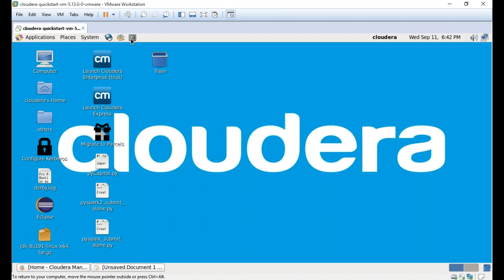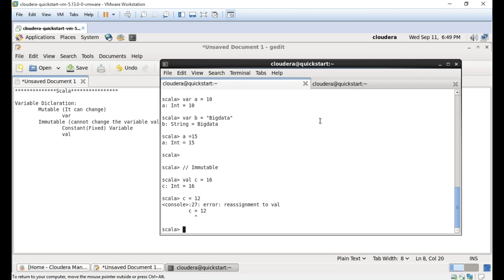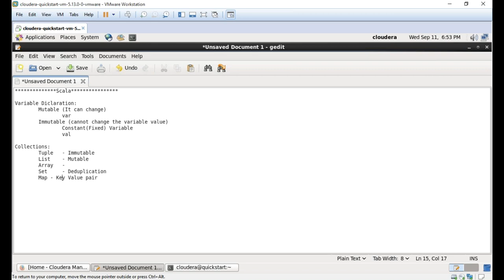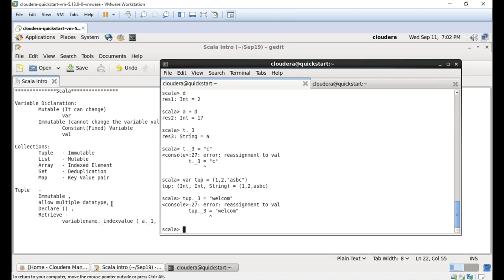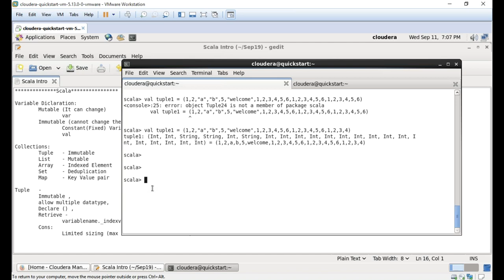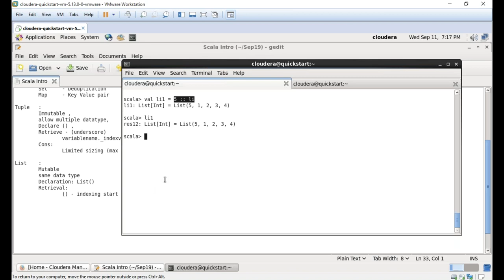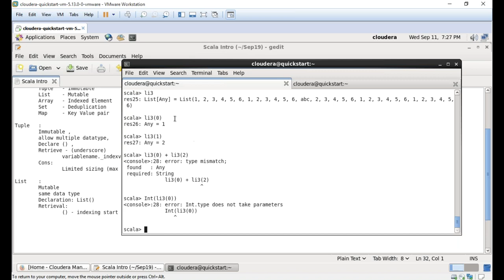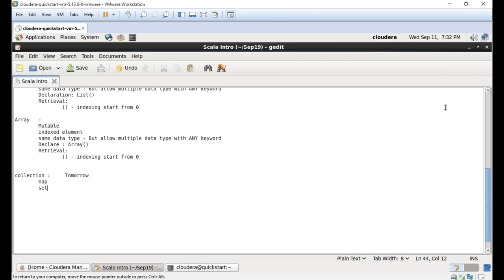scala collection with examples in Tamil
scala collection with examples in Tamil will explain about different type of collections in scala language.

This channel is specially created and dedicated for the bigdata hadoop and it's ecosystem like spark ( pyspark and scala spark ) , hive , sqoop , hbase , kafka , flume , nifi , airflow with complete hands on traning in tamil language and focusing data science and Machine Learning technology in tamil and english hands on training. We also conducting trainings for bigdata certification in tamil and english like cloudera CCA175 and hortonworks also we cover up with bigdata and data science projects with real time stream processing and batch processing analytics with complete tamil and english support who want to learn from basics to advanced concepts. English classes also will cover in separate batch.

For Bigdata, Cloudera Certification and Datascience Training in Tamil or English
contact (online and class room)

***~ BigDatapedia Training ~***
*1. Spark interview Questions with Answers*

*2. Bigdata Interview Questions with Answers*

*3.Hive Interview Questions with Answers*

*4.SQOOP Interview Questions with Answers*